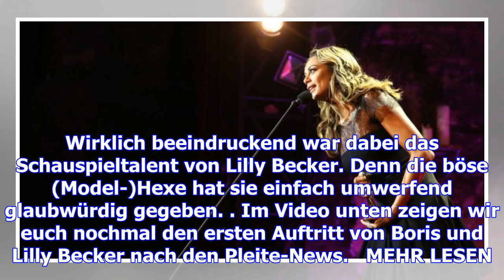Lilly becker: „fass mich nicht an!“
Ja, auch in Österreich gibt es eine Show nach dem Schema von GNTM. Als Gaststar hatten die Macher nu...